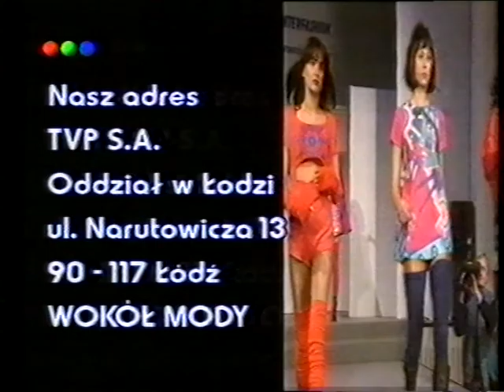EWA WOJNIAK 1950 - 2018.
IN MEMORIAM 2020 - Polish designer.
Archives 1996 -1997. Fragment programu ''Wokół mody''